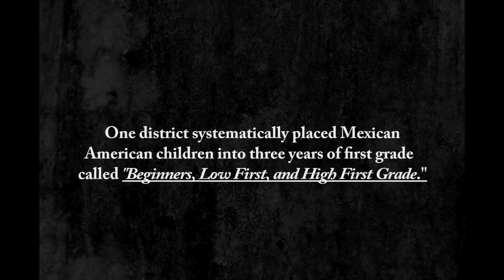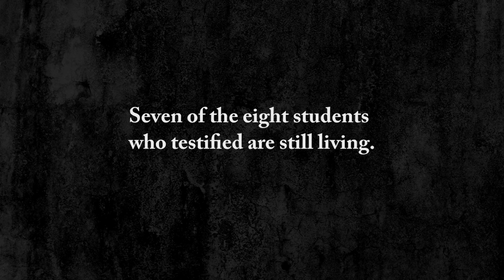Stolen Education Trailer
Stolen Education documents the untold story of Mexican-American school children who challenged discrimination in Texas schools in the 1950’s and changed the face of education in the Southwest.

As a 9 year-old second grader, Lupe had been forced to remain in the first grade for three years, not because of her academic performance but solely because she was Mexican American. She was one of eight young students who testified in a federal court case in 1956 to end the discriminatory practice (Hernandez et al. v. Driscoll Consolidated Independent School District), one of the first post-Brown desegregation court cases to be litigated.

Degraded for speaking Spanish and dissuaded from achieving academically, Mexican American students were relegated to a “beginner,” “low,” and then “high” first grade – a practice that was not uncommon across the Southwest. School officials argued in the case that this practice was necessary because the "retardation of Latin children" would adversely impact the education of White children.

The film portrays the courage of these young people, testifying in an era when fear and intimidation were used to maintain racial hierarchy and control. The students won the case, but for almost sixty years the case was never spoken about in the farming community where they lived despite its significance.

Stolen Education presents the full story and impact for the first time, featuring the personal accounts of most of those who were at the center of the court case. The film documents not only an important moment in Mexican American history, but also provides important context to understand our current educational system’s enduring legacy of segregation, discrimination and racism.